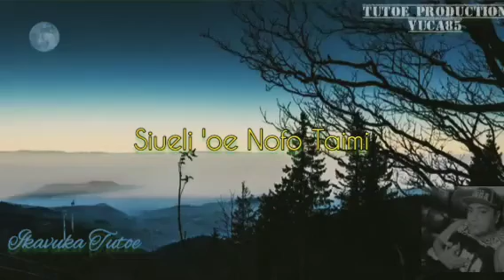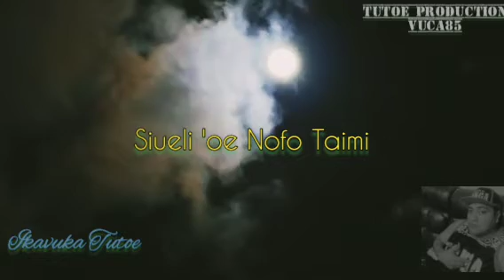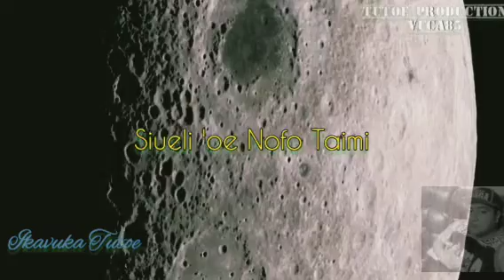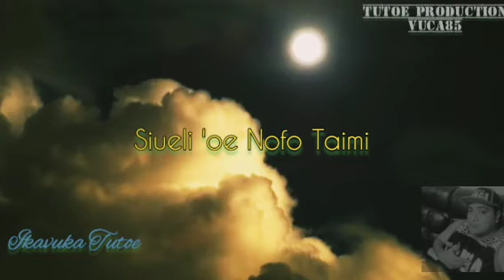Siueli 'oe nofo Taimi - Ikavuka Tutoe